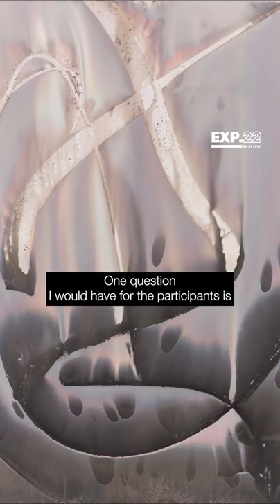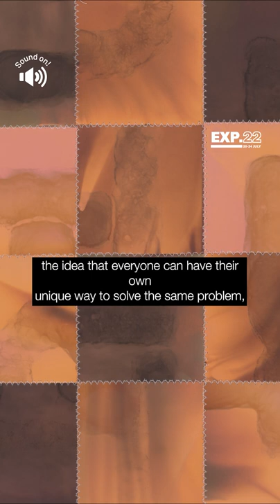EXP.22 presents the invited ARTIST: Bridget Conn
presents the invited ARTIST for workshops and conferences: Bridget Conn @bridgetconn 🔥 Welcome to our summer camp!

“My work deals with challenges of communication...I frequently make chemigrams from words or phrases and then cut the prints and reassemble them with a sewing machine. One question I would have for the participants is why are they specifically drawn to the medium of analog photography?"

Bridget is based in Georgia, USA, and at the festival, she will give workshops and conferences on Chemigrams and Analog Photography ⚡️ ☄️📷

🌴 Meet her in Barcelona! 🌴 💙 REGISTER NOW!💙